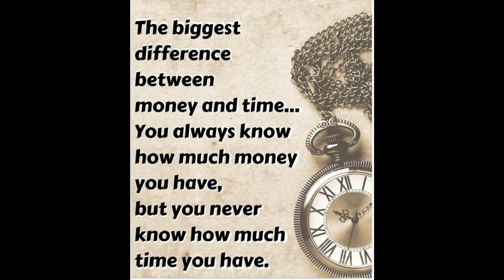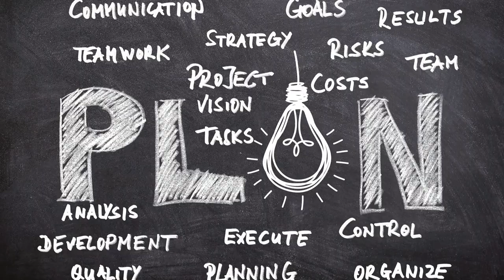Breaking Out of Your Comfort Zone Isn't Easy, But It's Worth It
Breaking out of your Comfort Zone, moving beyond your Comfort Zone Isn't easy but it is worth it and it  can benefit you, is it time to step outside the comfort zone.

This video is about How the comfort zone can ruin your life valuable information
-Breaking out of the comfort zone can be difficult as you fear what awaits you on the outside.
-Get out of your comfort zone to discover what your missing
-How to break out of your comfort zone watch the video for a few tips about stepping outside the comfort zone.
Think of it as self improvement leaving your comfort zone.  Do you need motivation to leave your comfort zone. Leaving your comfort zone can change your life.

 Something I discovered when I was looking for details on How the comfort zone can ruin your life was the absence of appropriate details.
How the comfort zone can ruin your life however is an subject that I understand something about. This video for that reason should matter and of interest to you.
Follow our videos regarding How the comfort zone can ruin your life and also other comparable subjects on my youtube channel Retired and Living the dream

Now that you have watched our vid about How the comfort zone can ruin your life did it assisted?
Please share on facebook the video to assist other people looking for breaking out of the comfort zone or get out of your comfort zone :)